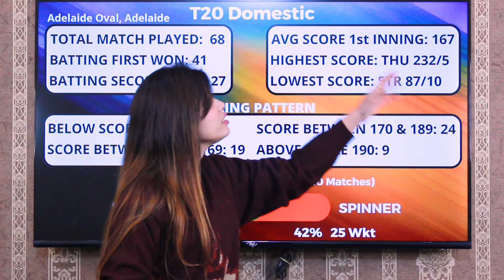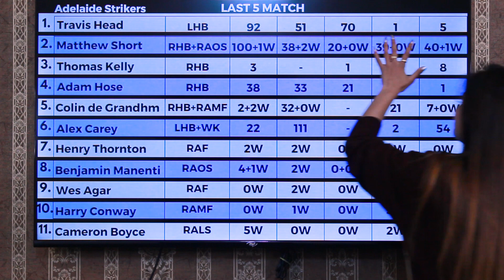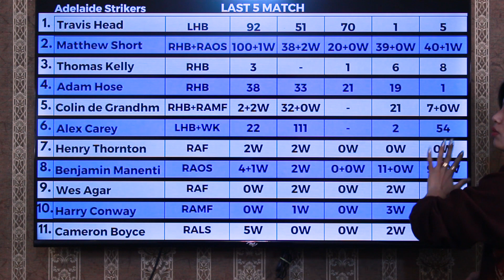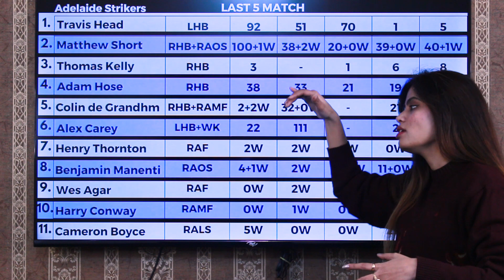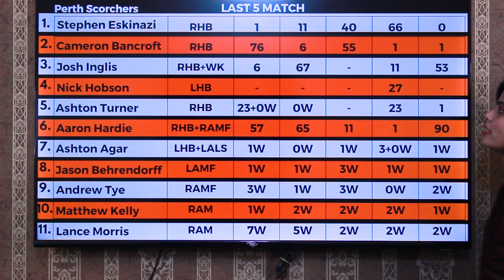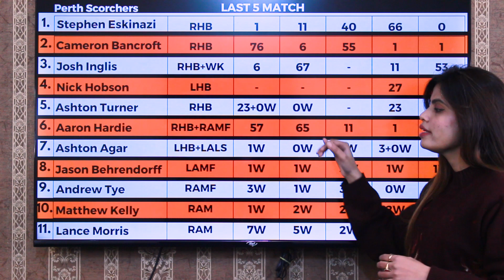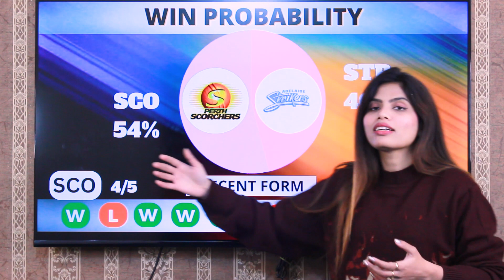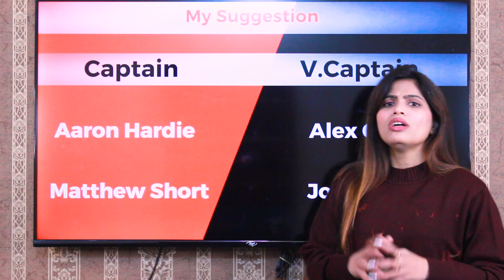SCO vs STR Dream11 Prediction | STR vs SCO Dream11 TEAM | STR vs SCO BBL 2023 48th Match Prediction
Big Bash League 2023 48th Match Prediction | Perth Scorchers vs Adelaide Strikers | STR vs SCO Dream11 Team | SCO vs STR Dream11 Team

Adelaide Strikers vs Perth Scorchers Big Bash League 2023 48th Match Dream11 Team | Adelaide Strikers vs Perth Scorchers | STR vs SCO

1. SCO vs STR Today Match Prediction
2. Perth Scorchers vs Adelaide Strikers Today Match prediction
3. STR vs SCO Dream11 Prediction
4. aaj ka match kaun jitega
5. BBL 2023 48th Match Prediction
6. Adelaide Strikers vs Perth Scorchers match prediction
7. Perth Scorchers vs Adelaide Strikers match prediction
8. STR vs SCO Today Match Prediction
9. SCO vs STR Today Match Prediction
10. STR SCO aaj ka match
11. SCO VS STR aaj ka match
12. BBL2023 48th Match prediction today
13. Today Big Bash League match prediction
14. Perth Scorchers vs Adelaide Strikers Dream11 GL Team
15. Adelaide Strikers vs Perth Scorchers Dream11 GL Team
16. SCO vs STR me kon jitega
17. Adelaide Strikers vs Perth Scorchers Dream11 Prediction
18.  Perth Scorchers vs Adelaide Strikers Dream11 Prediction
19. Today Match Prediction
20. 20th January ka Match
21. Big Bash League 20th January Match
22. Big Bash League 2023 48th Match Prediction
23. SCO vs STR Highlights
24. STR vs SCO Highlights
25. STA vs HUR bbl 48th Match Prediction
26. STR vs SCO Match Prediction
27. Perth Scorchers vs Adelaide Strikers Match Prediction
28. Adelaide Strikers vs Perth Scorchers Match Prediction
29. Perth Scorchers vs Adelaide Strikers Playing 11
30. Adelaide Strikers vs  Perth Scorchers Playing 11
31.  Perth Scorchers vs Adelaide Strikers Big Bash League 2023 48th Match Prediction
32. Adelaide Strikers vs  Perth Scorchers Dream11 Prediction
33.  Adelaide Oval, Adelaide Pitch Report

Your Queries -
BBL Cricket 2023 Live TV Big
Bash League League 2023 Live Broadcast Channel
Big Bash League live cricket hundred live
Big Bash League 2023 Big Bash League 2023 squads
Big Bash League 2023 full squads
Big Bash League cricket live streaming
BBL 2023 live streaming BBL 2023 live streaming channel
Big Bash League league 2023 schedule
Big Bash League schedule 2023 BBL 2023 Live
BBL 2023 Live Streaming
BBL 2023 Live Streaming Channel
BBL cricket match kaise dekhe how to watch
BBL cricket in india India me
BBL Cricket match live kaise dekhe
BBL 2023 Schedule BBL 2023 Date BBL 2023 Time Table
Big Bash League League 2023 Time Table
BBL 2023 Squad BBL 2023 Live TV Channel